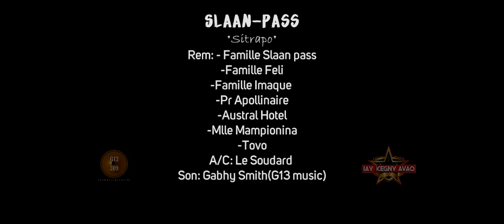SLAAN PASS-Sitrapo (AFVO VIDEO)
Nous_visons_100_000_abonnés POUR GAGNER PLAY BUTTON MERCİ DE VOTRE SOUTIEN
///SLAAN PASS//Sitrapo FİLMED by PH

Bienvenue sur notre chaîne. Merci d'être toujours passé par là. Nous espérons que vous apprécierez cette vidéo.Si vous l'avez fait, dites-nous dans la boîte de commentaires ci-dessous. Nous t'aimons :)  .